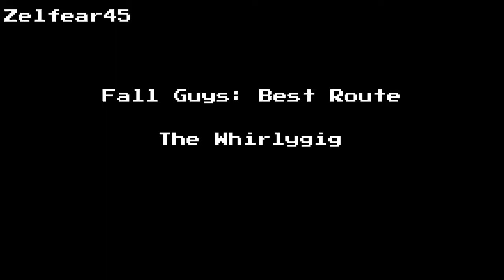Fall Guys: Best Route: The Whirlygig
The most consistent way to win this round. :)